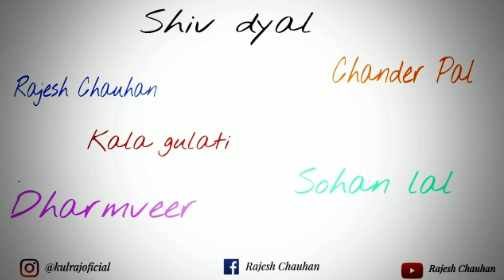Nadane wala jin | nadana comedy | Rajesh chauhan| iamraj_47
Story all guys

Chander Pal

Kala gulati

Shiv dyal

Sohan lal

Dharm sing

And... Alll

Thanks to alll